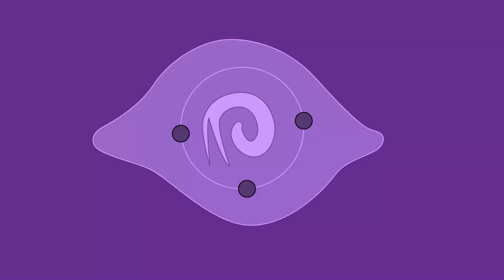Fighting The Black Rabbits Fairly This Time - Lies Of P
Beating The Black Rabbit Brotherhood and proving I can actually deal with any of them.
No problem beating all these guys at the same time.